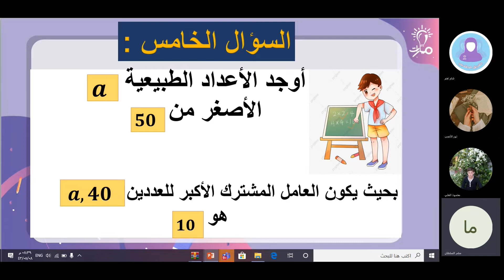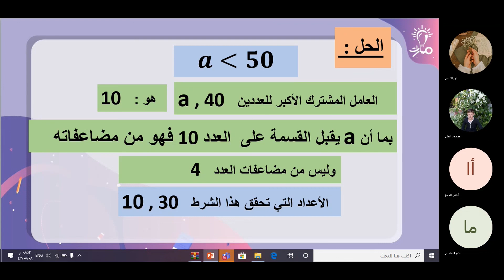حل س (5) تمرينات الوحدة الثانية جبر رياضيات تاسع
شرح وحل السؤال الخامس من تمرينات الوحدة الثانية جبر في كتاب الرياضيات للصف التاسع - منهاج شمال غرب سوريا